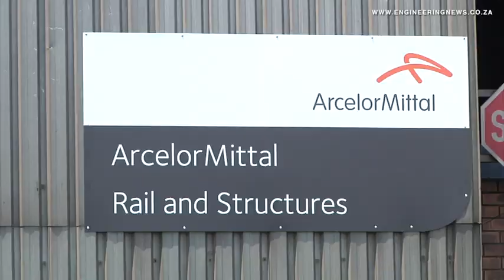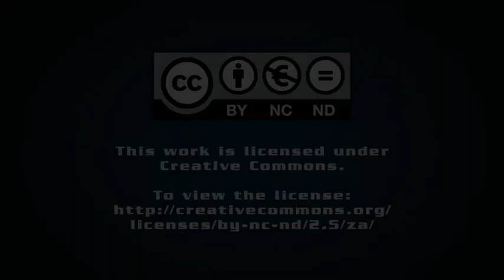Improved backhoe loader lands on SA shores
Heavy equipment manufacturer Case launched its newly re-designed backhoe loader, the V-series, into the South Africa market earlier in October. The new models feature fuel efficient engines, better controls and a redesigned cabin to improve maintenance and operator comfort. Case Construction South Africa MD Graham Forte speaks to Creamer Media’s Donna Slater about the new models.